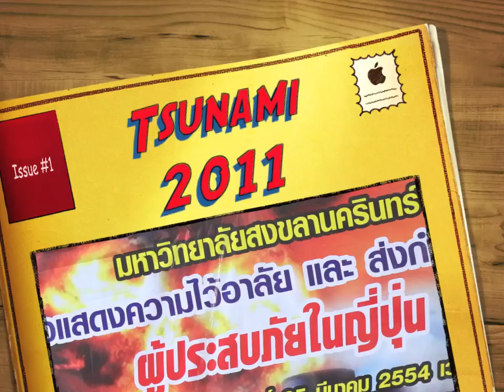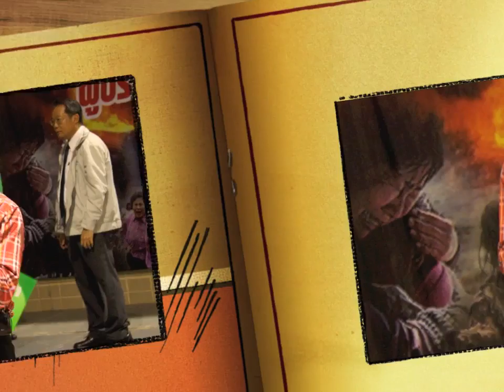Dr.Komson Wongwan เพลงมารักกัน.mp4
ผศ.ดร.คมสันต์ วงค์วรรณ์ บรรเลงดนตรีเพื่อช่วยเหลือผู้ประสบภัยในญีปุ่น